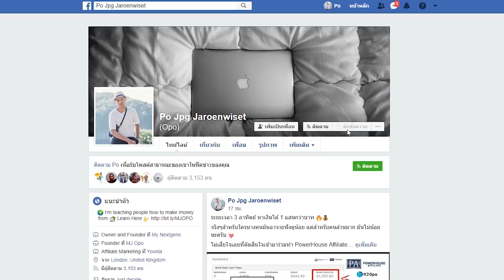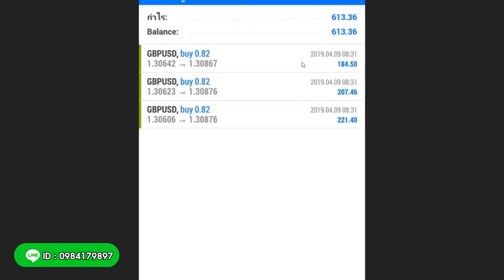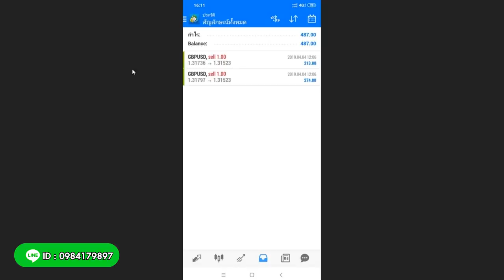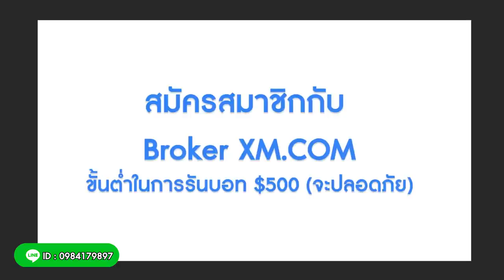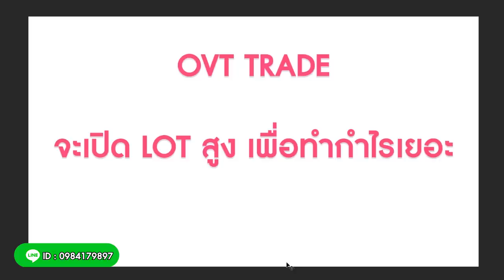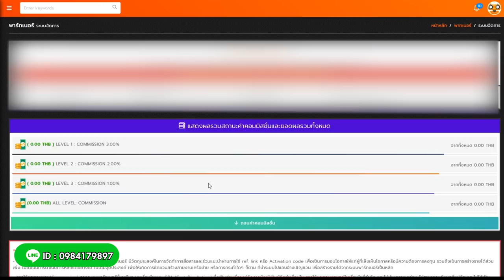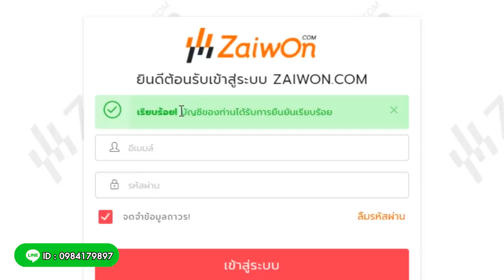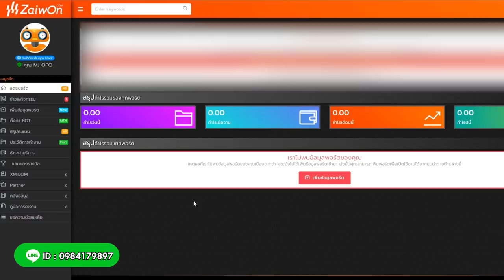Zaiwon.com คืออะไร? - อธิบายฉบับสมบูรณ์ (สร้างรายได้หลักล้าน) - 2019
📌 คลิปสอนการสมัคร + เปิดพอร์ท ▶️

คลิปสอนวิธีการสมัครสมาชิกกับเว็ปไซต์ Zaiwon.com
วิธีสมัครสมาชิก & เปิดพอร์ท กับ Zaiwon.com - ฉบับสมบูรณ์ 2019